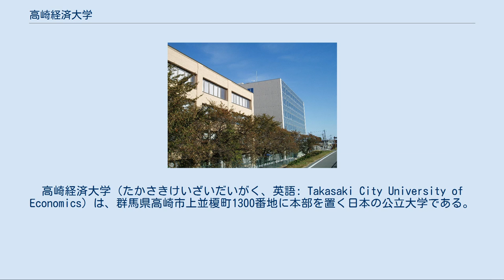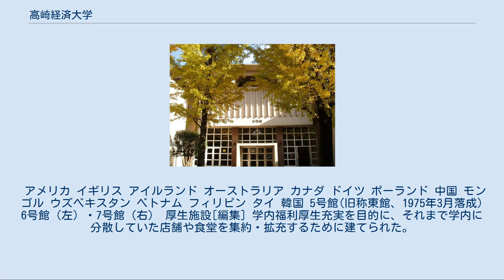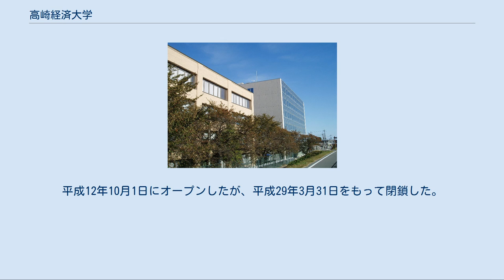高崎経済大学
高崎経済大学（たかさきけいざいだいがく、英語: Takasaki City University of Economics）は、群馬県高崎市上並榎町1300番地に本部を置く日本の公立大学である。
1957年に設置された。
大学の略称は高経大（たかけいだい）、高経（たかけい）。
高崎市および近隣地域では経大（けいだい）と呼ばれることもある。
 第二次世界大戦後、群馬県における官立高等教育機関は群馬大学として統合された。
高崎市は北関東随一の商都にふさわしい経済・経営系部局の誘致をはかったがかなわず、独自に高等教育機関を設置することとなった。
1952年、旧帝国陸軍の歩兵第15連隊兵舎跡地に高崎市立短期大学を設立、1957年同短期大学を発展的に解消し、高崎経済大学を設立した。
 2011年4月より、設置者が高崎市から、高崎市が設立した公立大学法人高崎経済大学に移管された。
 大学設立時、群馬県内はもとより近隣諸県に経済学部を有する大学はなかった。
また、今日でも北関東および信越地方においては社会科学系大学院を博士後期課程まで設置している大学は数が限られている。
 中期試験日程（旧C日程）および全国主要都市における地方試験など、独自の入試形態により全国から数多くの学生を集めている。
 経済・地域政策のいずれの部局でも学士・修士・博士の三課程を有し、高等教育機関としての組織的改革は一段落した。
2006年度より国公立大学において先駆けて観光政策学科を設置した。
 また、大学院は経済と地域を研究できる関東北部で唯一の研究機関となっている。
 高崎経済大学の学章は「三扇」と呼ばれ、扇を3つ使用したデザインである。
上野国（現在の群馬県）高崎藩を治めていた大河内氏の替紋が三ツ扇（みつおうぎ）であり、別名「高崎扇」とも呼ばれ、学章はこの形を基盤としている。
学生生活協同組合（大学生協）の建物「三扇会館」、学園祭「三扇祭」など、大学に関連する建築物や催しなどにたびたびこの名前が登場する。
また応援団には「三扇節」という大学独特の応援があり、名物となっている。
応援には戦前、高崎に歩兵第15連隊が駐屯していたことから、「高崎歩兵第十五連隊（高崎歩兵第十五連隊歌）」もある等、大学全体で高崎の歴史を重んじている。
なお、大学50周年を迎えるにあたり、シンボルマークが一般公募により新たに制定された。
更に、2011年の大学法人化を契機に、高崎経済大学の「高（鷹）」と高崎の特産「達磨」をモチーフにしたマスコットキャラクターが2010年に誕生し、様々な場面で利用されている。
2011年11月5日には、応援団創立50周年の記念事業の一環として、高崎経済大学の開学の地である、高崎市役所横・ハローフォーラムの交差点脇に記念碑が建立された。
 学部[編集] 大学院[編集] 附属機関[編集] 旧・高崎市立短期大学が創設されたのにともない設置された。
その後、4年制大学になり、新キャンパスの上並榎町への移転と共に旧本館(現在は一部解体・改築され、研究棟の一部となっている)校舎4階に移設された後、1965年3月に独立した附属図書館が建設された。
蔵書数が増加して手狭になったことから、1991年4月に現在の建物(鉄筋コンクリート地下1階、地上4階)に建て替えられた。
途中、書庫不足が生じたため、2001年9月に4階部分を上下に仕切って5階部分が増設され、現在に至る。
 大学公認の団体として、体育会、応援団、文化サークル、ゼミナール協議会、地域政策学部ゼミナール協議会、三扇祭実行委員会、国際交流協会の7つの学生団体がある。
 他大学との交流では、体育会が主催する都留文科大学と主にスポーツ交流を目的とした対抗戦「鶴鷹祭」（かくようさい）が毎年行われる。
また近年「ぐんま公立三大学」と称し前橋工科大学、群馬県立女子大学と単位互換制度や合同入試説明会を行うなど新たな連携を行っている。
 「高崎経済大学の人物一覧」を参照 現在、以下の１６の大学の提携校がある。
 アメリカ イギリス アイルランド オーストラリア カナダ ドイツ ポーランド 中国 モンゴル ウズベキスタン ベトナム フィリピン タイ 韓国 5号館(旧称東館、1975年3月落成) 6号館（左）・7号館（右） 厚生施設[編集] 学内福利厚生充実を目的に、それまで学内に分散していた店舗や食堂を集約・拡充するために建てられた。
1階に生協購買・書籍部、2階に生協食堂が入居している。